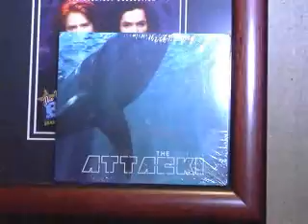OnQ TV with The Motion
Debbie Sexxton interviews The Motion